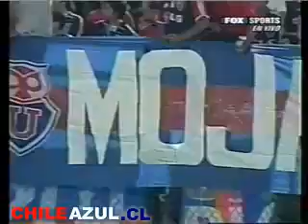Universidad de chile-en copa libertadores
Por un mundo y una  sociedad libre , sin violencia ni delincuencia ,sin cadenas de drogadiccion ni alcoholismo,contra la ignorancia y la mediocridad.
Tengo un sueño ;que es ver a la gente por las calles disfrutando con sus familias,con oportunidades e igualdad para todos , respetando los valores y principios que Dios nos regala para vivir bajo sus sabios consejos. "recordar es un acto de justicia" .(el ladron no puede robar la luz de la luna en la ventana) gracias por pasar y visitar...

chelo gonzalez